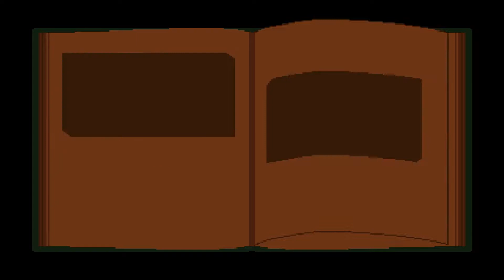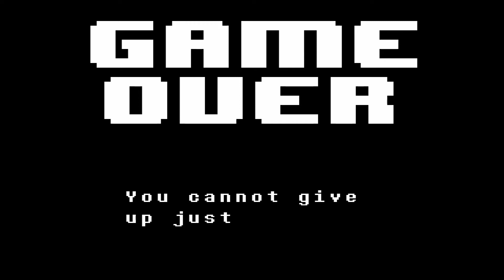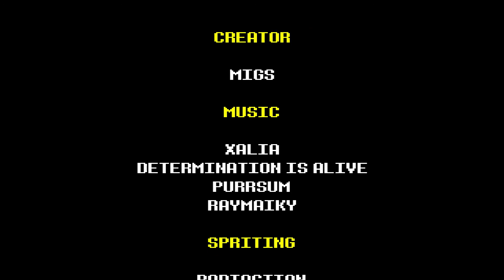KINDNESS! - Undertale: Green (Pacifist)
The story of Undertale through the eyes of Cody, the soul of Kindness. A pacifist playthrough of chapter 1 and 2 of Undertale Green.